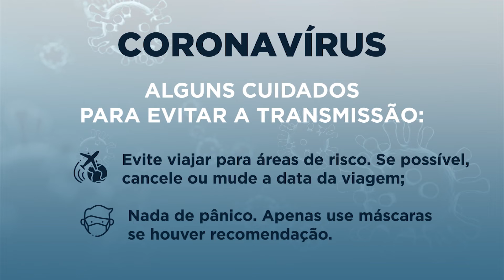AMIRT e SERT-MG lançam campanha para orientar população sobre o novo coronavírus